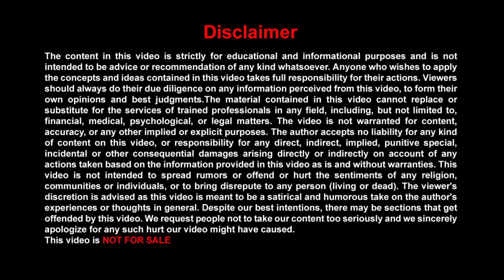Angelic Reiki Training Healing in Hindi | Angelic Reiki Training near me | Angel Therapy 9971400377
Claim your Free Online "Angel Introductory Program" available only for my subscriber.

In the Angel Introductory program you will learn which specific Angel should call to your specific issues, Your which chakra is balanced and which chakra is unbalanced, who are Guardian Angels, Who are Archangels, How can you take help from Angels to make your life better and much more.

MUST-READ -
The cost of this course is Rs. 5000 but Free for my subscribers, the people who have subscribed to my channel can fill the form below and WhatsApp to 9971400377 so that I can start their online course. My life purpose is to make your life amazing by giving you an opportunity to become an Angel Channel and take the benefit of earning name and fame, recognition, a lot of money, and blessings too.

Nitin Mohan Lal is the best Angel Healing Practioner in hindi, You will find rarely anyone who provide angel therapy practioner training in Hindi. If you are interested to do Angelic Reiki Training Healing in Hindi then you can find angelic reiki training near me and you find best angel therapy from Nitin Mohan Lal only.
Thanks.

If you are facing any challenge related to stress, anxiety, depression, addiction due to broken relationship, future uncertainty, fear of death, Lack of confidence, past painful memory, lack of self worth and lack of self love, loss in business, unemployment. You can book 1-2-1 counselling session with me.

About Channel - Hello, My Name is Nitin Mohan Lal and I make videos on different modalities in my YouTube Channel like Reiki healing, Angel Healing, Online Angel Course, Tarot Card Reading, Switchword, NLP, Life Coach, Motivation Speaker, and other.

FOLLOW ME -